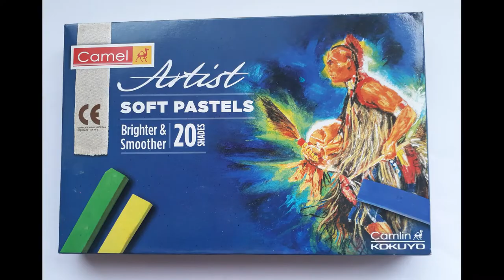How-To-Make Still Life Flower Vase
This video tutorial teaches, how to make Still Life Flower Vase/Pot.